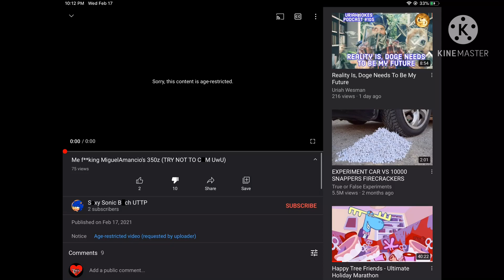Flaky’s Reaction That S*xy Sonic B**ch UTTP Made A Disgusting Video Out Of MiguelAmancio’s 350z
Ewwwwwwwwww! 🤢🤢🤢🤢🤢🤢🤢🤢🤮🤮🤮🤮🤮🤮🤮🤮🤮🤮🤮🤮🤮🤮